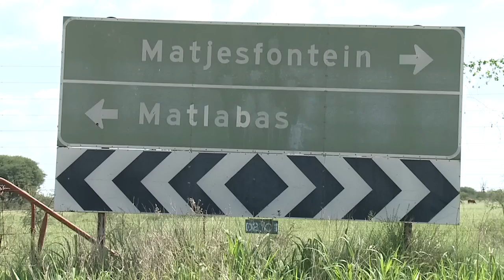Fire Chat: Piet van der Walt (Piet Vloek) - Wildsbedryf/Wildlife Ranching/Game Farming